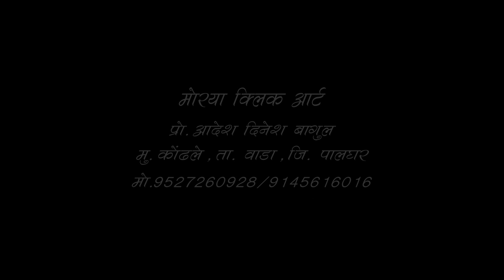एकनाथ भोईर महाराज घरत परिवार गोंधळ भाग 03